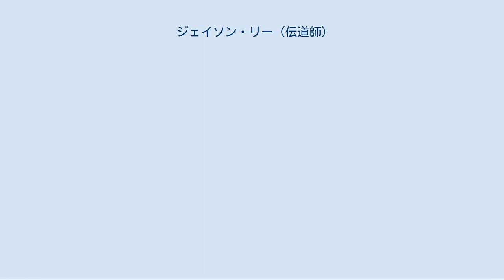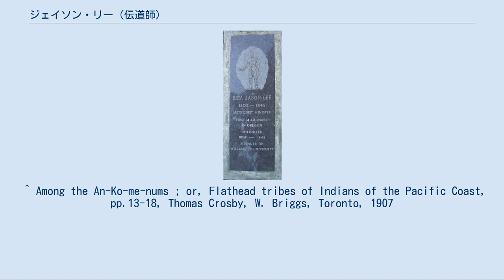ジェイソン・リー (伝道師)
ジェイソン・リー（英:Jason Lee、1803年6月28日 - 1845年3月12日）は、カナダのケベック州スタンステッド近くの農園で生まれた、アメリカ合衆国の伝道師、開拓者である。
オレゴン宣教師団の最初の者となり、オレゴン・カントリーに暫定政府初期基盤を確立することに貢献した。
 リーは村の学校に通い、13歳の時までに自立するようになった。
メソジストへの改宗を経験した後で、ウィルブラハム・アカデミーに入学し、1830年に卒業した。
1830年と1832年の間は、スタンステッド地域の牧師となり、学校で教えた。
 リーは1833年、フラットヘッド族インディアンに向けた宣教師団の長に選ばれた。
リーとその1隊には甥のダニエル・リーも含まれており、ナサニエル・ワイエスの1隊と共に山岳地を旅し、1834年にバンクーバー砦に到着した。
それは、フラットヘッド族の者4名がミズーリ州セントルイスを訪れて、フラットヘッド族の人々にお告げの中で予言された「神の書」を携えた誰かを送ってくれるようにクラーク将軍に懇願したことへの対応だった。
最初に選んだ伝道所は健康によくないとして放棄した後、現在のオレゴン州セイラムの北西、ウィラメット川沿いの地に入植した。
リーはおよそ1ダースのカナダ人開拓者に、以前はハドソン湾会社に雇われていた先住民の妻を見つけた。
 1837年初期、リーは伝道所の牛を購入する為にユーイング・ヤングと共にウィラメット牛会社に参加した。
この地域の牛を独占していたハドソン湾会社の独占を破るよう考えたその事業に投資したからだった。
リーはその会社をカリフォルニアに連れて行く帆船ロリオットに乗船したが、一緒に航海はしなかった。
リーは、1836年さらには1837年にも領土政府設立の請願書起草に貢献し、1838年には東部に旅してワシントンD.C.に請願書を届け、途中でワラワラ砦に近いホイットマン伝道所に立ち寄って、マーカスとナルシーサのホイットマン夫妻と会った。
 リーは1830年代の間に伝道所の設立を続け、次第にオレゴン開拓地の領土組織化のために活動するようになり、アメリカ合衆国との連携を奨励した。
1841年から1843年にシャンポーグで開催された領土組織化の予備会合を主宰し、暫定政府の設立を提唱した。
また、教育の促進のために働き、オレゴン・インスティチュート（現在のウィラメット大学）設立に繋がる計画を作った。
先住民族に対する教育を無視することなど宣教団との問題もあって、1844年にニューヨークの教団本部に戻った。
 リーはスタンステッドの姉妹を訪れているときに健康を害し、1845年3月12日に死去。
その遺体は1906年にオレゴン州セイラムのリー宣教団墓地に移葬された。
 1841年にリーが使っていた家屋がミッションミル博物館の一部として保存されている。
 1953年、オレゴン州はワシントンD.C.アメリカ合衆国議会議事堂の国立彫像ホール・コレクションにリーの青銅像を寄贈した。
 ワシントン州リッチランドとオレゴン州ポートランドの各小学校、およびワシントン州バンクーバーの中学校は、リーにちなんで名付けられた。
 ^ Among the An-Ko-me-nums ; or, Flathead tribes of Indians of the Pacific Coast, pp.13-18, Thomas Crosby, W. Briggs, Toronto, 1907